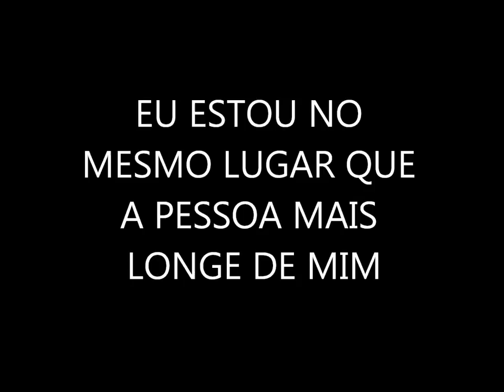Inutil Cena1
Peça: "Eu Estou no Mesmo Lugar que a Pessoa Mais Longe de Mim"

Texto, Direção e Iluminação: Alieksey Machinsky
Elenco: Marco Techio, Joacir de Lima, Renata Chemin, Otávio Stolf, Igor Correia.
Sonoplastia: Marcelo Azevedo